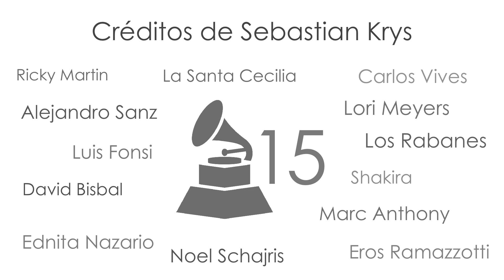Master Series | El Papel del Productor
Sebastian Krys (Jennifer Lopez, David Bisbal, Carlos Vives) discute la importancia y el papel del productor musical para el éxito de un proyecto.